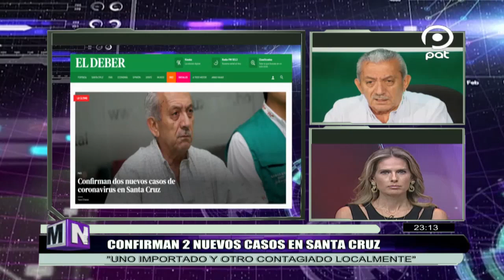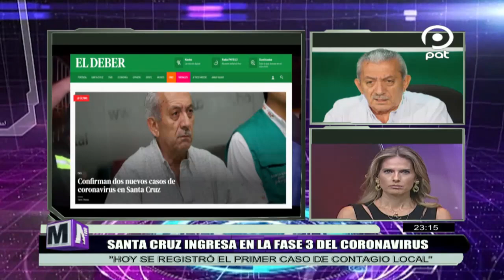Confirman 2 Casos mas en Santa Cruz de Coronavirus